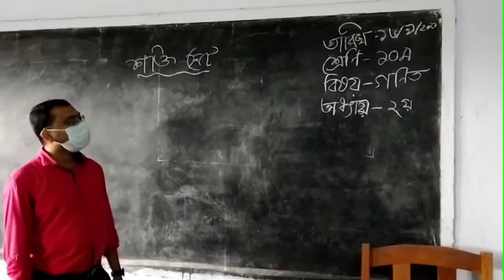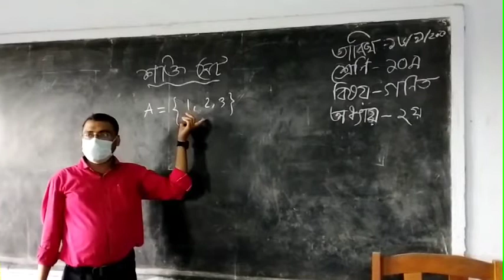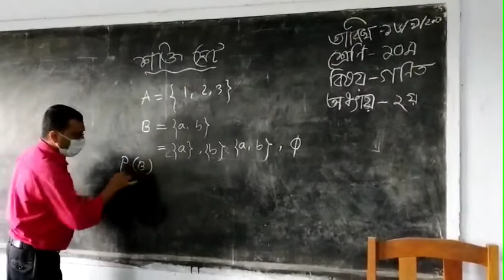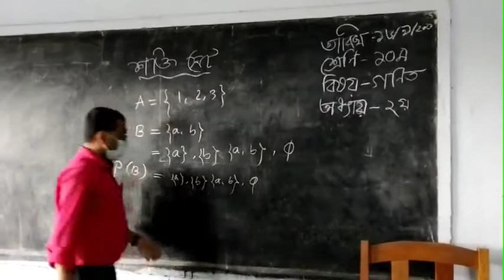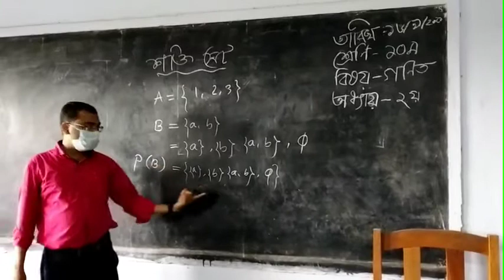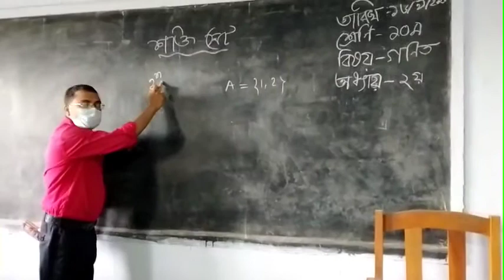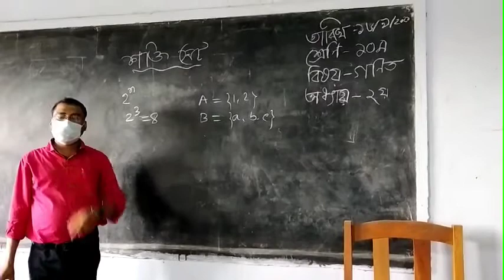power set, class 10, chapter 2